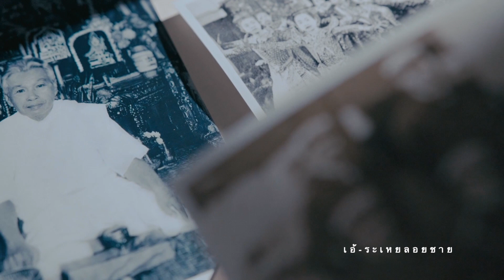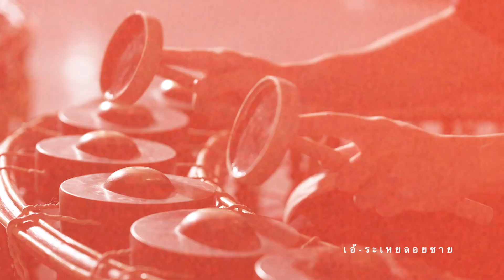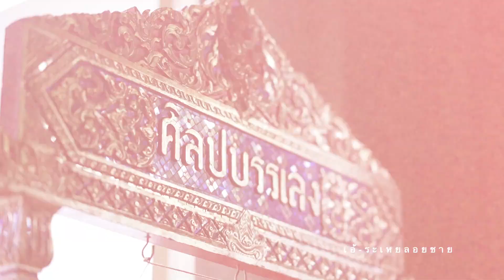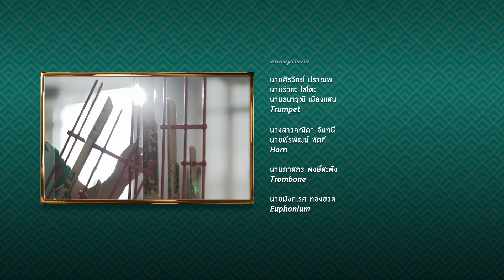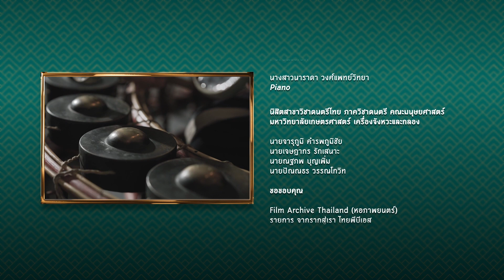เอ้ระเหยลอยชาย EP.2350 / 140 ปี หลวงประดิษฐไพเราะ สารคดีคอนเสิร์ตฯ ตอนที่ 1 “ปฐมบท”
สารคดีคอนเสิร์ต วัฒนธรรมนำไทย วาระ 140 ปี หลวงประดิษฐไพเราะ (ศร ศิลปบรรเลง) ปี พ.ศ.2564
จัดทำโดย คณะมนุษยศาสตร์ มหาวิทยาลัยเกษตรศาสตร์,สถานีโทรทัศน์ THAI PBS ,มูลนิธิหลวงประดิษฐไพเราะ (ศร ศิลปบรรเลง)